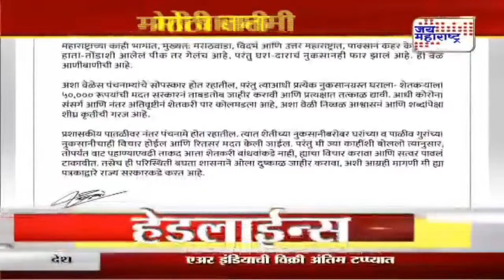Raj Thackeray | मनसे अध्यक्ष राज ठाकरे यांचे अतिवृष्टीबाबत सरकारला पत्र | Marathi News